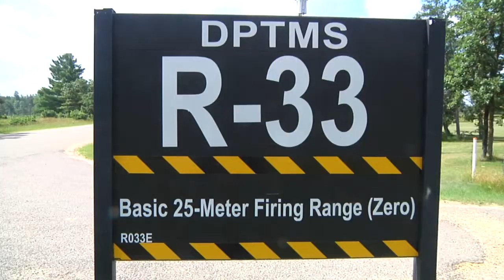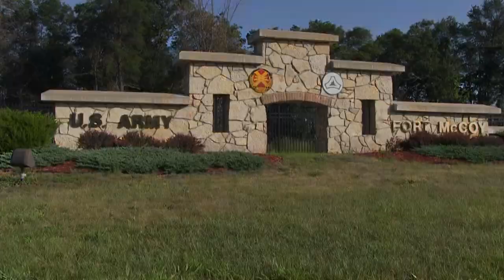392 Grecian Firebolt Range Training